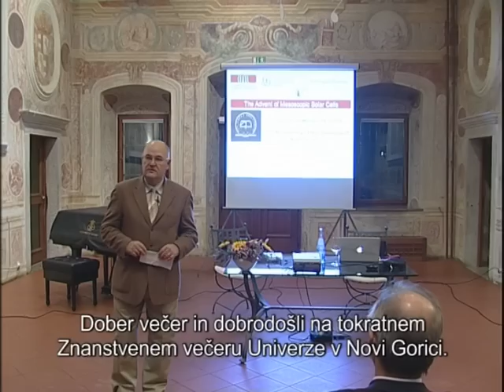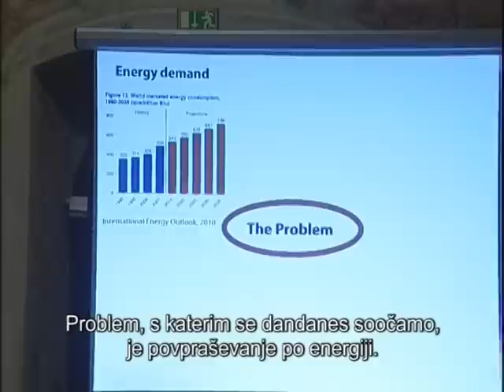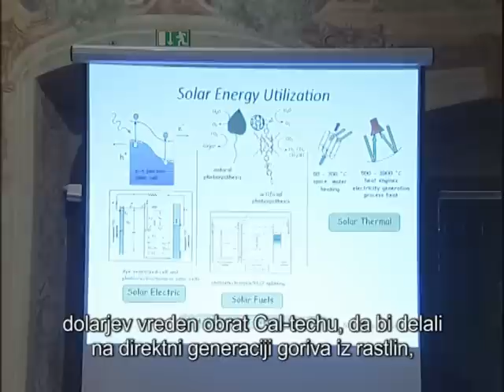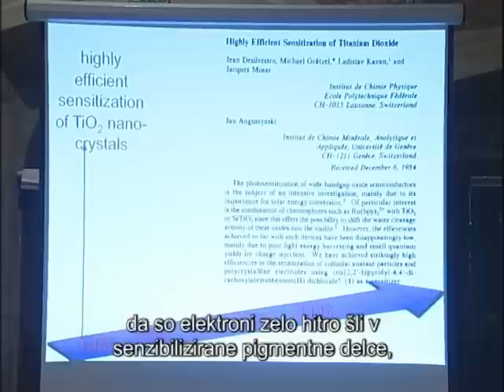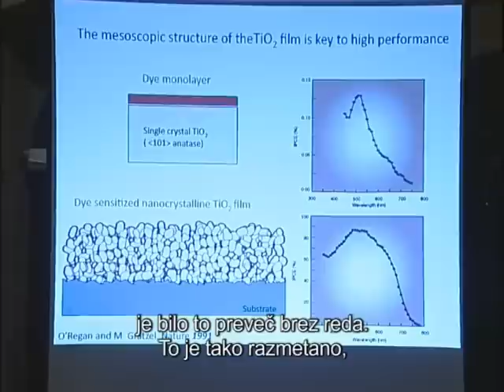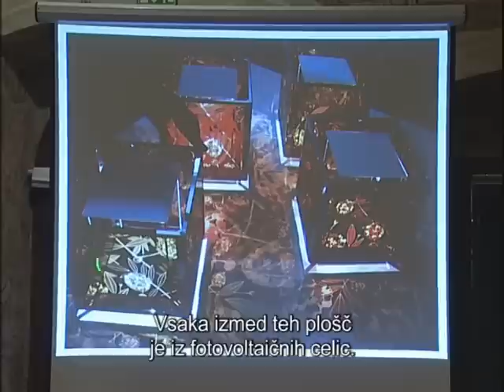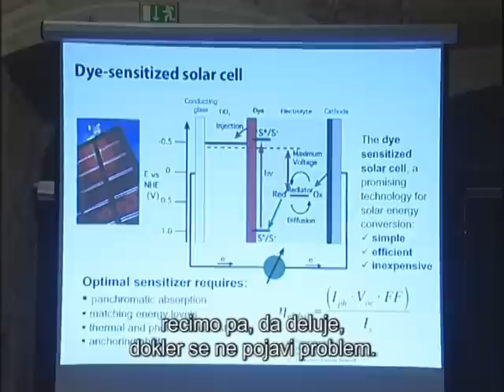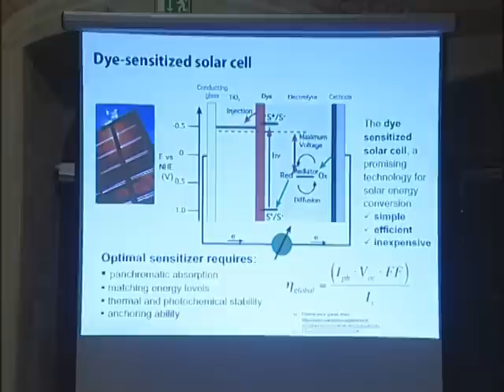Grätzel: Prihod mezoskopskih sončnih celic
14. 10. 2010 - Prihod mezoskopskih sončnih celic
Prof. Dr. Michael Grätzel
Laboratory of Photonics and Interfaces, Ecole Polytechnique Fédérale de Lausanne (EPFL)

S posnemanjem principa naravne fotosinteze so barvno senzibilizirane mezoskopske sončne celice (DSSC) edini fotovoltaični sistem, ki zmore ločiti optično absorpcijo od tvorbe nabojev in transporta nosilcev z pomočjo povezave med senzibilizatorjem kot materialom, ki vpija svetlobo, ter polprevodnikom s širokim prepovedanim pasom in z nanokristalinsko morfologijo. Učinkovitost DSSC je že presegla 12 odstotkov za laboratorijske celice ter 9,5 odstotka za module. S pričetkom komercialne proizvodnje so DSSC glede na njihovo ceno, učinkovitost, stabilnost ter dobavljivost surovin postale resna alternativa za uporabo v prihodnjih velikih sistemih pretvorbe sončne energije.